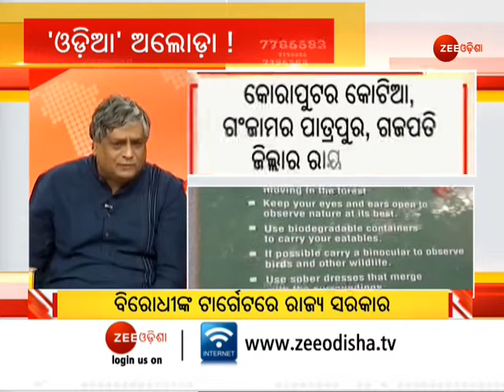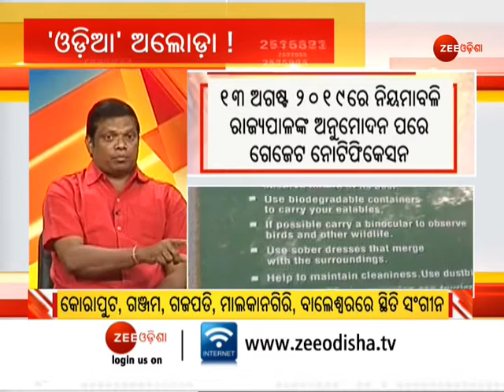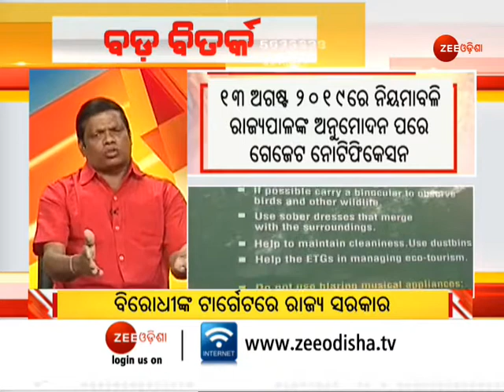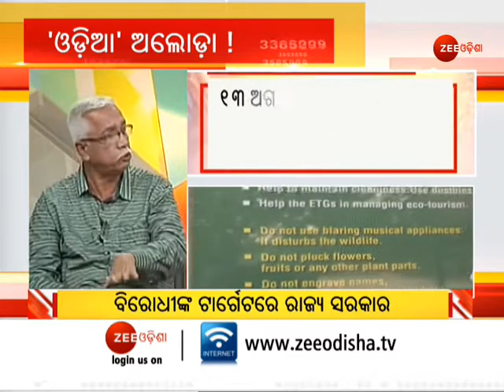Utkal Dibas 2021 Special । Big Debate: ଓଡ଼ିଆ ଅଲୋଡ଼ା । Odisha Foundation Day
ଭାଷା ଏକ ଜାତି ଓ ରାଷ୍ଟ୍ରକୁ ଆତ୍ମୀୟତାର ବନ୍ଧନରେ ବାନ୍ଧି ରଖେ, ଏପରିକି ଏହି ଭାଷା ହିଁ ବ୍ୟକ୍ତିକୁ ଭିନ୍ନ ପରିଚୟ ଦେବା ସହ ରାଷ୍ଟ୍ରକୁ ବି ଭିନ୍ନ ପରିଚୟ ଦିଏ, ଭାଷା ଭିତ୍ତିରେ ରାଜ୍ୟ ଗଠନ ହୋଇଥିଲା, ଏହାକୁ ନେଇ ସମଗ୍ର ଓଡ଼ିଶାବାସୀ ଆଜିର ଦିନକୁ ଉତ୍କଳ ଦିବସ ଭାବରେ ପାଳନ କରୁଛନ୍ତି, କିନ୍ତୁ ଆଜି ଓଡ଼ିଶାର ସୀମାବର୍ତ୍ତୀ ଅଞ୍ଚଳର ଲୋକେ ଓଡ଼ିଶାରେ ରହି ନା ଓଡ଼ିଆ କହୁଛନ୍ତି ନା ଓଡ଼ିଶାର ପରମ୍ପରା ପାଳନ କରୁଛନ୍ତି, ସେମାନେ ଅନ୍ୟ ରାଜ୍ୟର ଭାଷା କହିବା ସହ ସେମାନଙ୍କ ସହ ମିଶିବାକୁ ଆଗ୍ରହ ପ୍ରକାଶ କରୁଛନ୍ତି, ଯାହାର ପ୍ରତିଫଳନ ହେଉଛି ସୀମା ବିବାଦ... ତେଣୁ ଉତ୍କଳ ଦିବସରେ ଏହି ପ୍ରସଙ୍ଗକୁ ନେଇ ବିରୋଧୀ ସରକାରଙ୍କୁ ତୀବ୍ର ସମାଲୋଚନା କରିଥିବା ବେଳେ ଖୋଦ ଶାସକ ଦଳ ବି ଏ କଥା ସ୍ୱୀକାର କରିଛି

About Channel:-